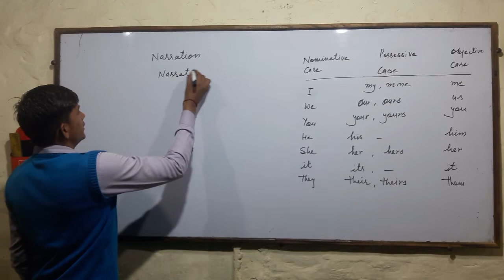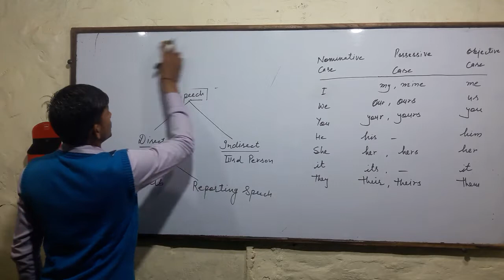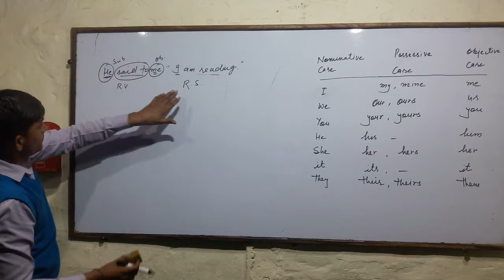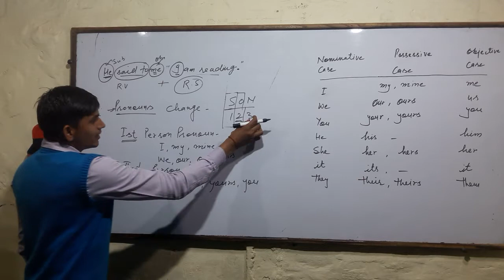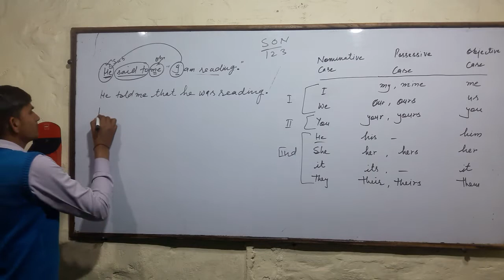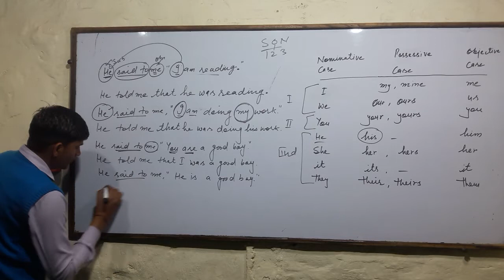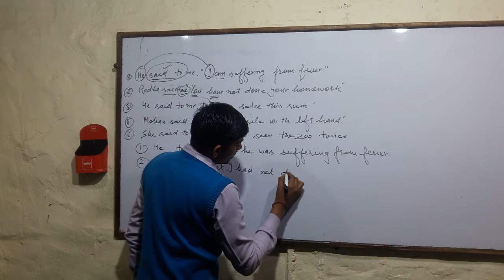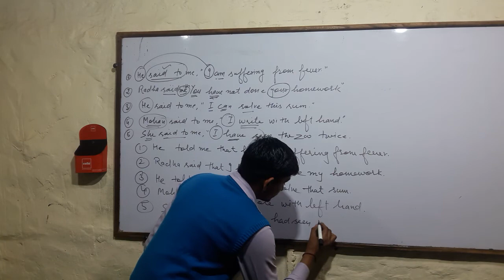Narration by Darshan Sir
English Grammar by Darshan Sir